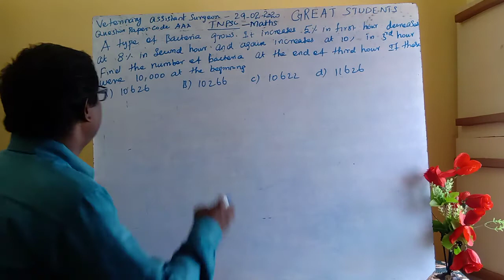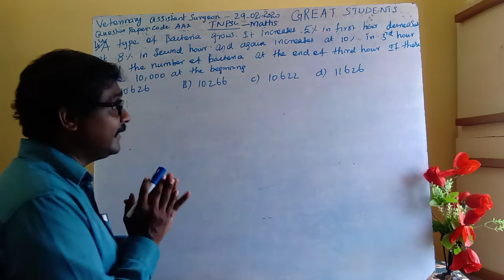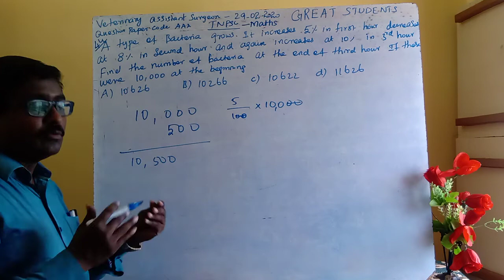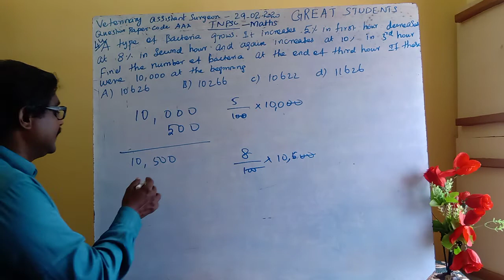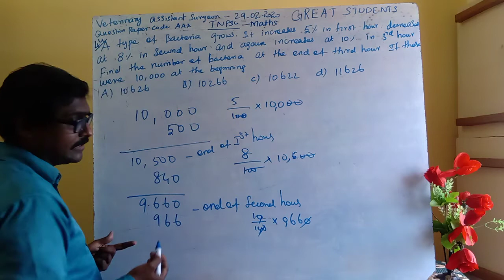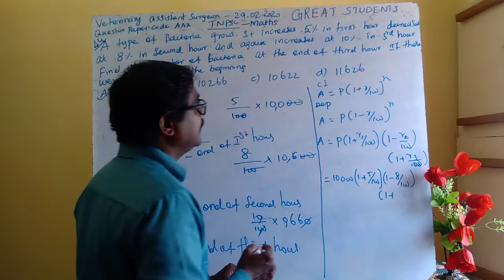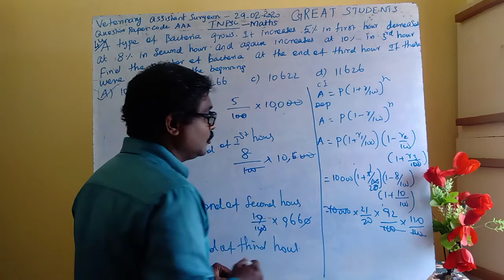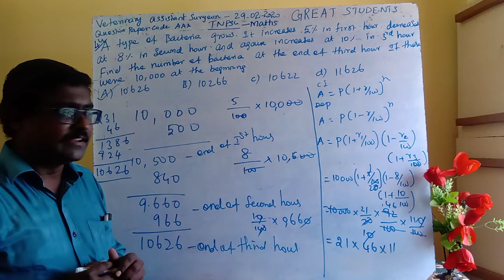q no 44 | Veterinary assistant surgeon | 2020 | tnpsc | maths | reasoning | answer key.mp4